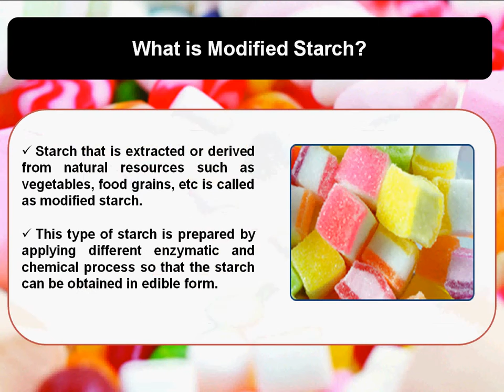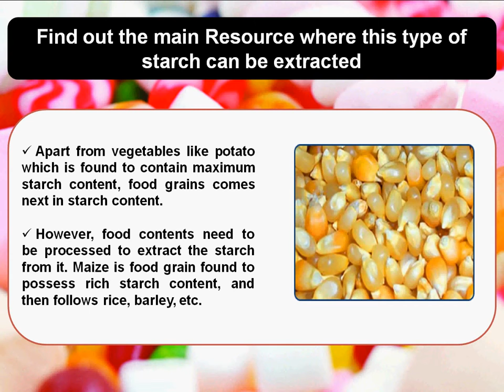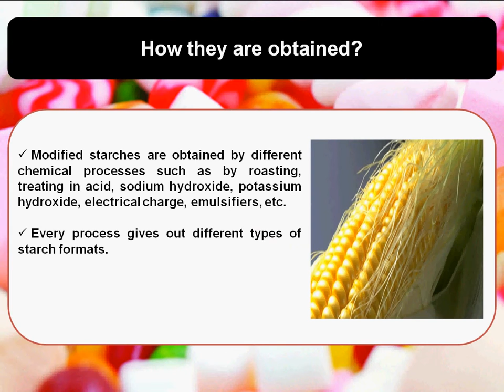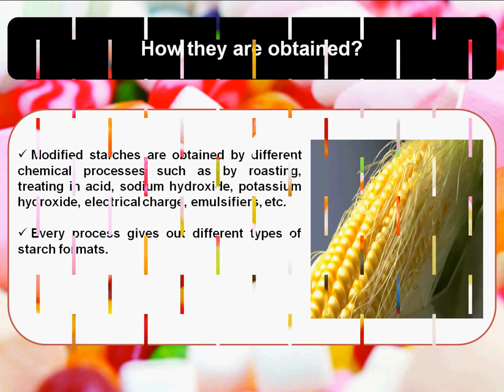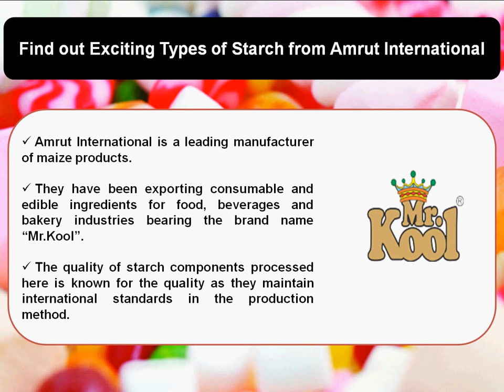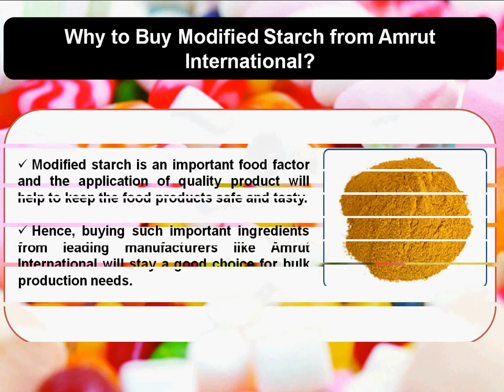Information on Modified Starches Used in Candy and Confectionery Industry by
Find out the fact about modified starch and the important types of starch extractions and how they are applied in several food industries. Know about maize products made by Amrut International and find out their significance.

Amrut International is a leading manufacturer of maize products. They have been exporting consumable and edible ingredients for food, beverages and bakery industries bearing the brand name "Mr.Kool". The quality of starch components processed here is known for the quality as they maintain international standards in the production method.

Amrut International offers a range of edible starch and modified starch varieties for a range of food products' industries. Modified starch is an important food factor and the application of quality product will help to keep the food products safe and tasty. Hence, buying such important ingredients from leading manufacturers like Amrut International will stay a good choice for bulk production needs.